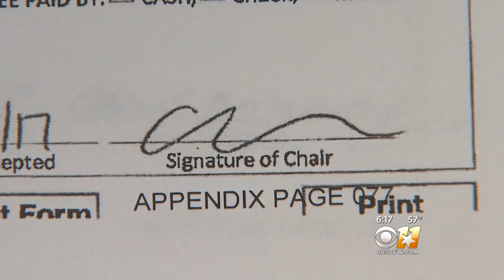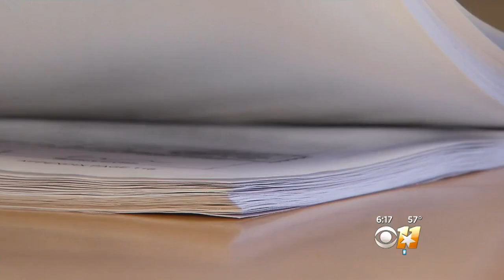Lawsuit Could Force Democratic Candidates Off The March 6 Primary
Dallas County Republican Party Chair Missy Shorey says she filed suit to remove 128 Dallas County Democratic candidates off the ballot after discovering their applications didn't have the required signature from that party's chair.
    Instead, Republicans say it looks like someone else's signature.